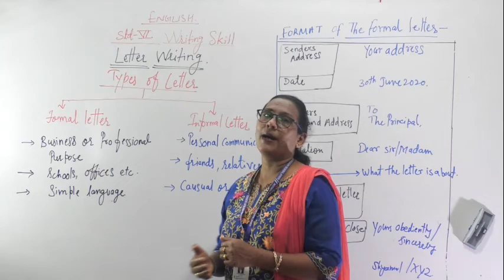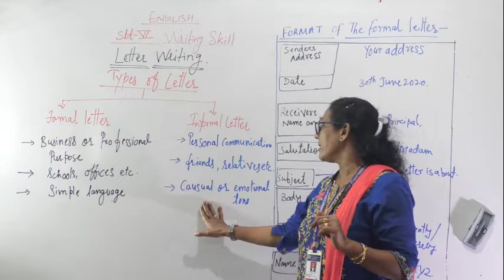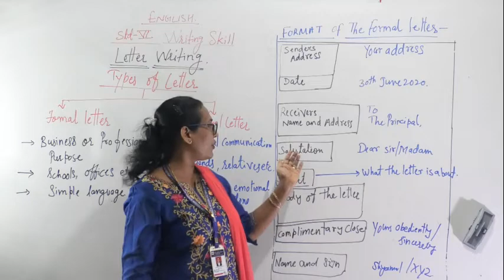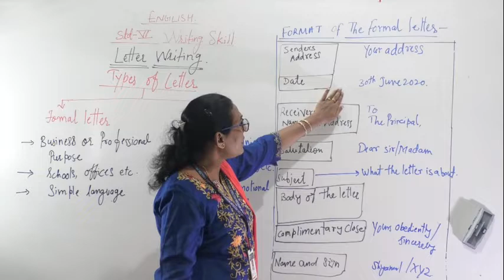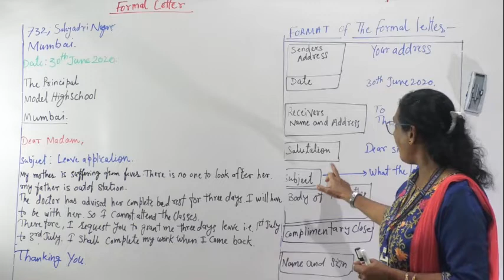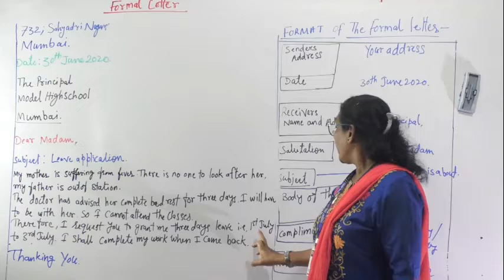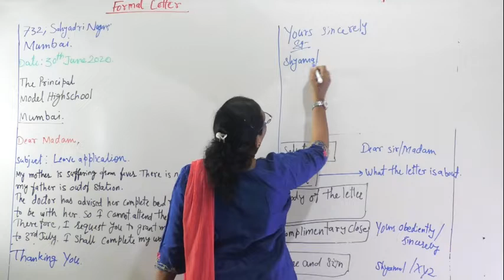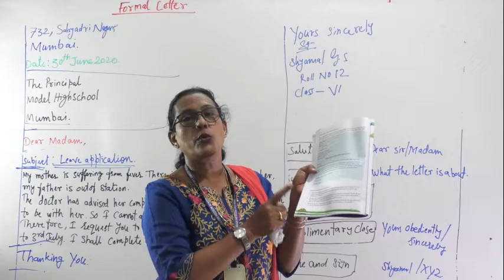CLASS VI- ENGLISH- FORMAL LETTER